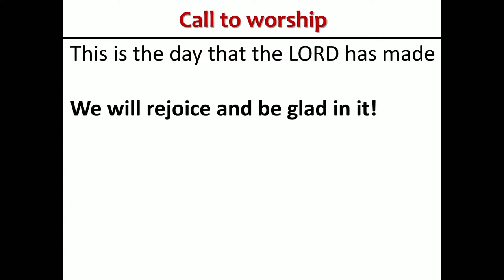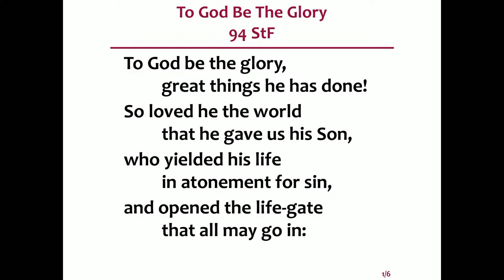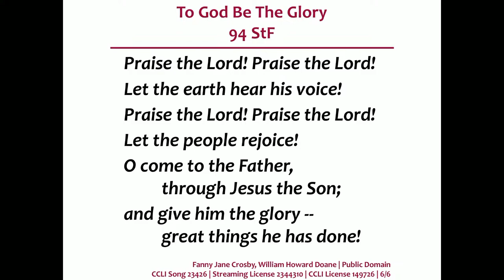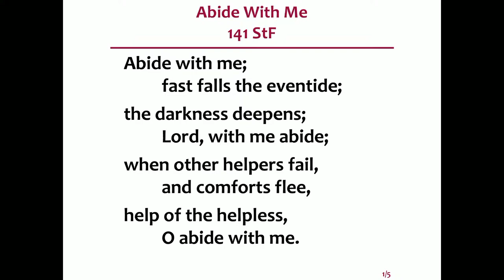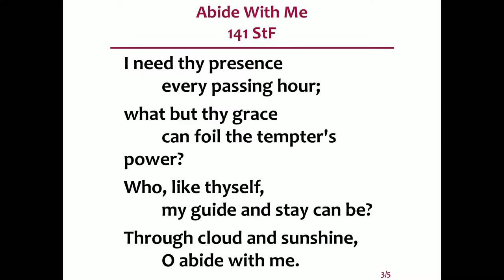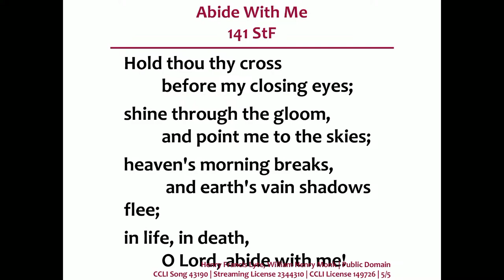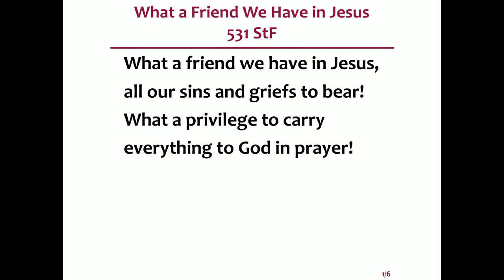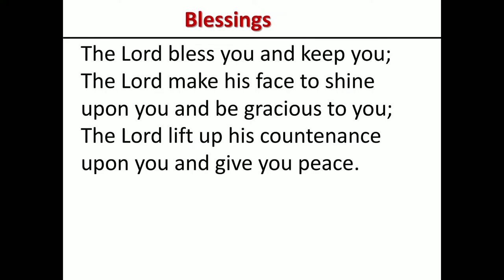Abiding in Christ | 29-01-2023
Welcome to the streamed worship service of Emmanuel Church Eastbourne.

*🔹Abiding in Christ*
🔹1030am, Sunday 29th January 2023
🔹Morning Worship
🔹led by Rev. Memona Shahbaz

00:00 Introduction
03:10 Introit: Take My Life and Let it Be
04:25 Call to Worship
08:00*Hymn: To God be the Glory StF 94
11:23 Prayer
14:08 Reading: John 15 v1-9 The Vine and the Branches
16:26 Reading: Colossians 2 v6-10 Spiritual Fullness in Christ
17:16 Hymn: Abide With Me StF 141
21:15 Reflection
46:37 Intercessory Prayers
53:15 The Lords Prayer
55:10 Hymn: What a Friend We Have In Jesus StF 531
57:52 Dedication of Offering
58:25 Blessing
59:00 Extroit: Shalom Chaverim

*🔶 GET INVOLVED 🔶*

*🔶 COPYRIGHT INFORMATION 🔶*

_Shalom Chaverim! (Shalom, my friends)_ | Hebrew Blessing, translated by S. T. Kimbrough Jr. | Public Domain

_To God Be The Glory_ | StF 094 | Fanny Jane Crosby, William Howard Doane | Public Domain | CCLI Song
23426 | CCLI Streaming License 2344310 | Church Copyright License 149726

_Abide With Me_ | StF 141 | Henry Francis Lyte, William Henry Monk | Public Domain | CCLI Song 43190 | CCLI Streaming License 2344310 | Church Copyright License 149726

_What A Friend We Have In Jesus_ | StF 531| Charles Crozat Converse, Joseph Medlicott Scriven | Public Domain | CCLI Song 27714 | CCLI Streaming License 2344310 | Church Copyright License 149726

_Take My Life And Let It Be_ | Frances Ridley Havergal, Wolfgang Amadeus Mozart | Public Domain

All hymns are original content, played by the Emmanuel Church Eastbourne Worship Team and are sung by the congregation and/or choir of Emmanuel Church Eastbourne during the live broadcast.  Where specified, hymn words may also be found in the following two hymn books:

*🔶 ABOUT US 🔶*

A place of welcome and worship for all - Emmanuel Church is a Methodist, United Reformed, Local Ecumenical Partnership church located in Old Town in Eastbourne, England.